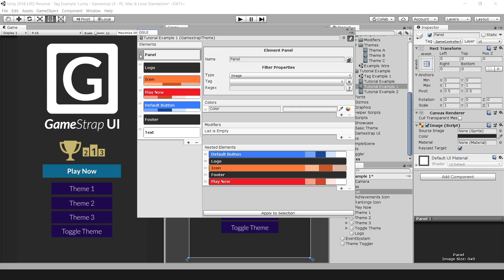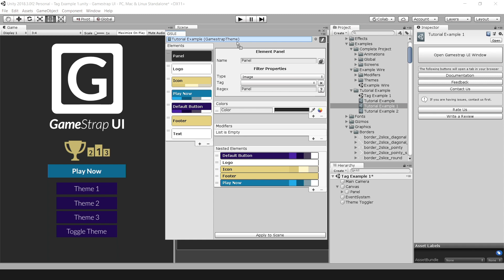Gamestrap 5.0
Gamestrap UI 5.0 helps you create faster user interfaces with the unity UI system. It provides you with a set of tools, assets and examples to help you make your own designs in less time.